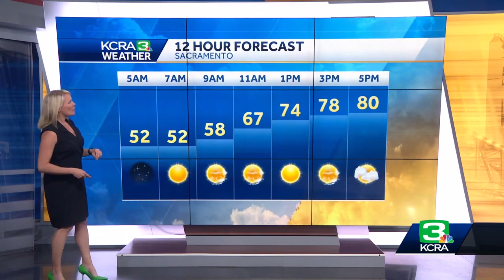KCRA Today April 24, 2023